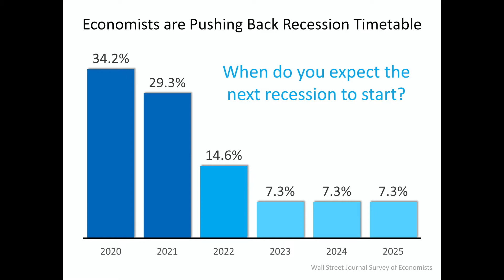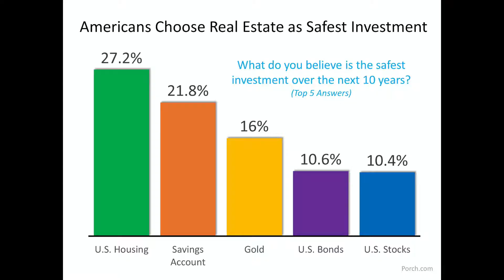🤑 Is real estate a safe investment? 🤑 December 2019 - Housing Market Update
Coming up in today’s episode we’ll cover…
•  When is the elusive recession coming?
•  Is real estate a safe investment?
•  And our gift to you!
Welcome to another episode of our monthly housing market update where we attempt to quickly answer the most common questions we’ve been asked most recently about the housing market.
What’s happening with the prediction for the 2020 recession?
In the US, we’re heading into an election year and that can sometimes make things unpredictable. In previous episodes we’ve mentioned that the recession is predicted to happen in 2020 but market analysts and ecOnomics are now seemingly pushing the recession back. Keep in mind, most experts are saying we’ll most likely not even know we’re in a recession until it’s over, but right now 34% are predicting 2020 for the recession and 43% are predicting 2021 or 2022.
So what’s happening to make the recession be pushed back?
Well, the fall in interest rates had a great deal to do with this. The sharp drop in mortgage rates has reinvigorated the housing recovery after a slowdown in 2018 and early 2019. And we still do not have enough new construction to fill the needs of buyers coming into the market so this shortage of inventory will keep buyers buying through 2020. If housing continues showing the promise of growth, or even a leveling off, this activity has the potential to stimulate the larger economy.
So, from what you’ve just said, it looks like consumers have renewed trust in the real estate market after that horrendous crash in 2008?
As a matter of fact, porch.com just came out with a recent survey showing that Americans choose real estate as the safest investment over savings, gold, US bonds and US stocks. The experts are saying prices are going to continue to go up, and Americans are saying it’s still a safe investment over the next 10 years.
With this being a time of giving and sharing, we think the most important gift we can give you for Christmas and the new year is the gift of our expertise. So, we now have available our Winter Buyer and Seller Guides! Each guide provides tons of helpful advice whether you’re interested in buying or selling in the new year!
If you’re interested in a copy, let us know and we’ll email you one right away!
Thank you to all of you for watching! We hope you enjoyed our market update!